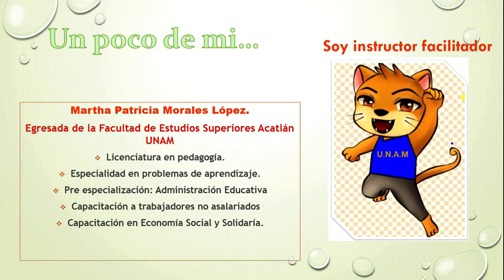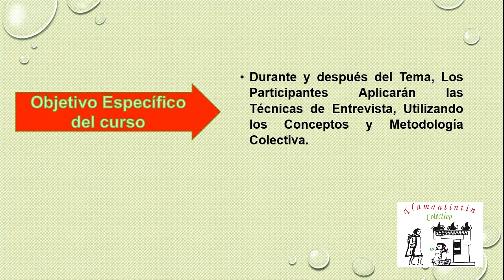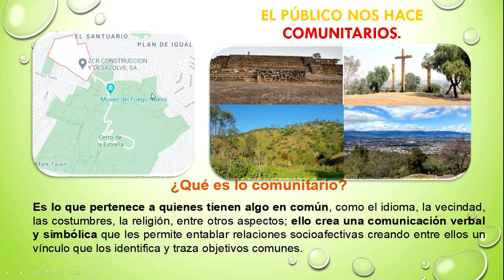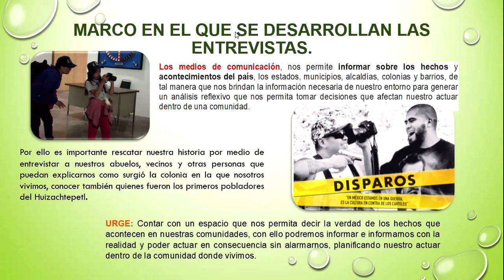El publico nos hace comunitarios